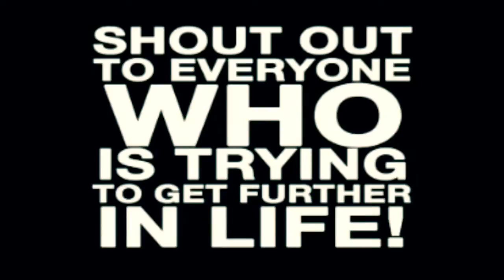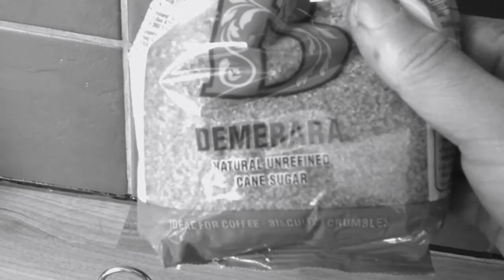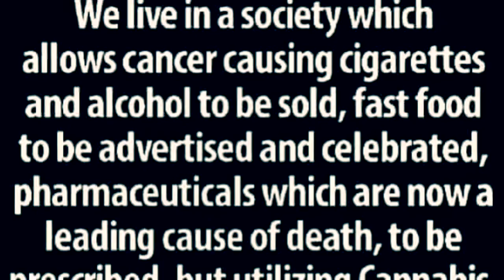This Is A Good Idea!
Make some extra for later!

SUPPORT!

If you liked this video then please THUMBS IT UP!